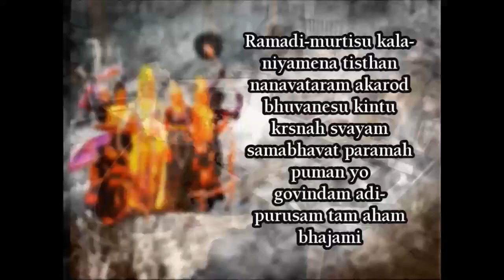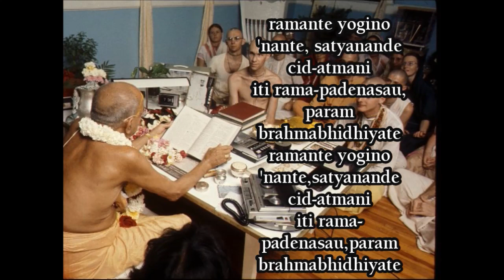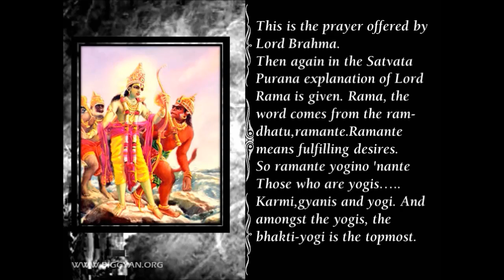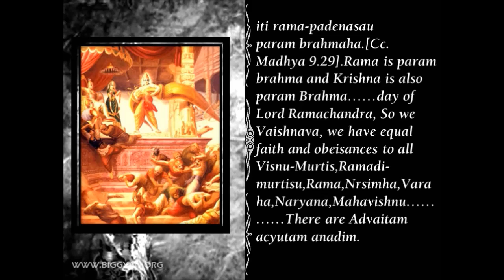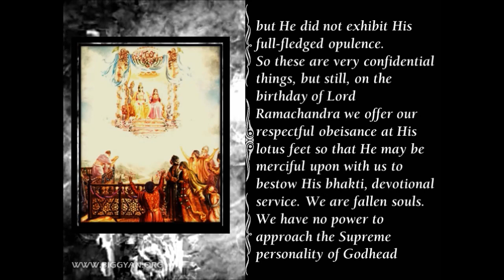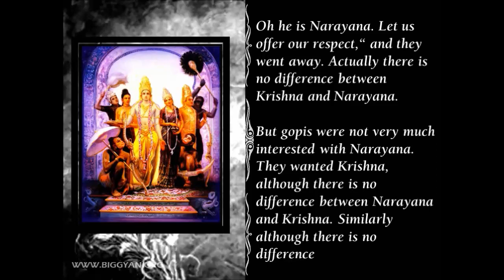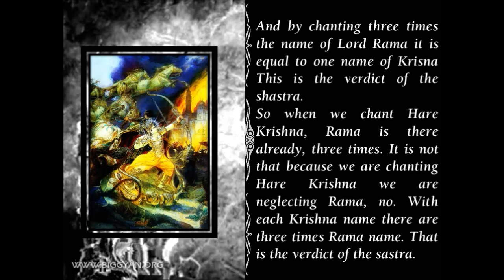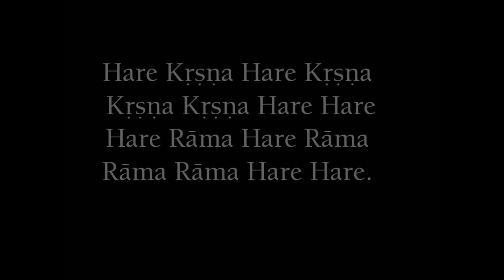Ram Navmi (Lecture by Srila Prabhupada) - Hare Krishna Community Jaipur